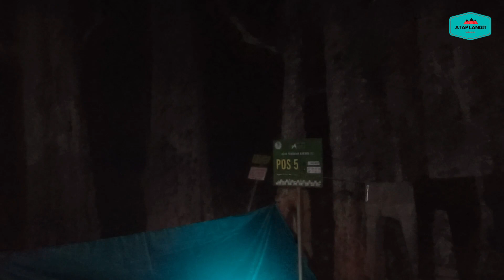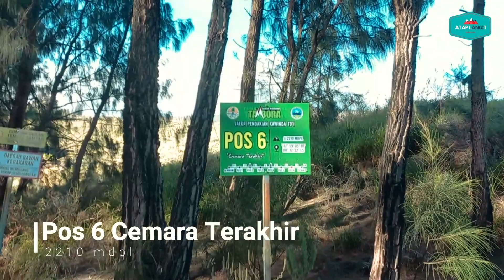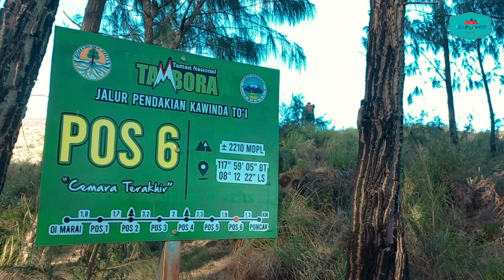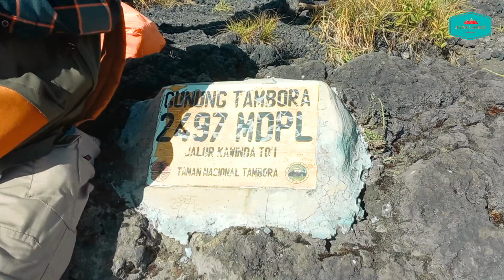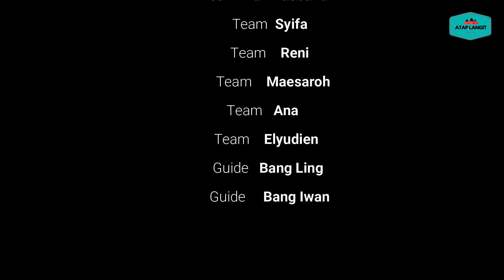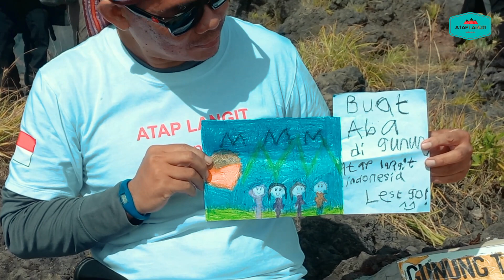Lemboade Tambora Merah Putih di Atap Langit Sumbawa via Kawinda Toi (Part 3)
Ada ungkapan yg sering terdengar sepanjang pendakian di Gunung Tambora, yaitu Lemboade.
Ini sebuah ungkapan dalam bahasa Bima yg kira-kira artinya bersabar atau besar hati dalam menghadapi apapun, termasuk menghadapi tanjakan-tanjakan terjal yg kejam.

Dan bagi yg mengucapkan maupun yg mendengar, seperti mantra sihir jadi lebih tenang dan berbesar hati menghadapi tanjakan panjang bikin nafas ngos-ngosan.

Tonton pendakian Gunung Tambora via Kawinda Toi part 3.
Salam lestari.